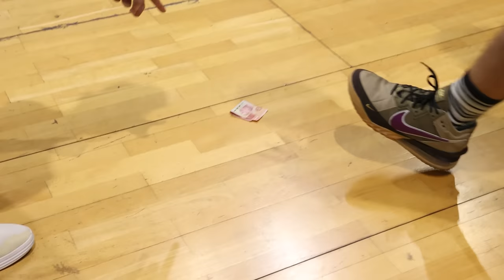GAME HIGHLIGHTS: Pick-Up Game TERSERU Members & Bang Ekel Siap MENGGEMPARKAN IBL Rookie Combine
Highlights dari acara buka puasa dan pick-up game dengan members di Jakarta. Ini adalah pick-up game yang paling kompetitif dan paling seru sih. Ini kenapa kalian wajib jadi members biar bisa ikutan main bareng kita dan ada highlightsnya. Thank you kepada semua members yang sudah meramaikan dan sudah sportif selama ikutan pick-up game.

Member Dari Surabaya, Bandung dan Semarang